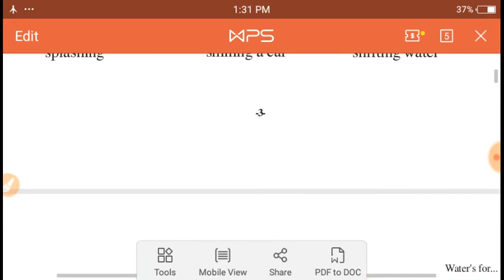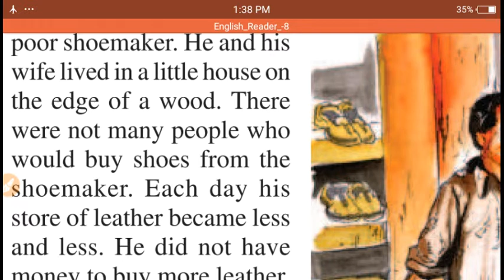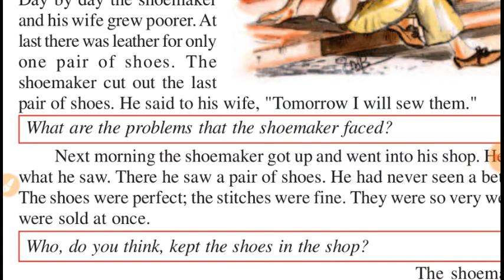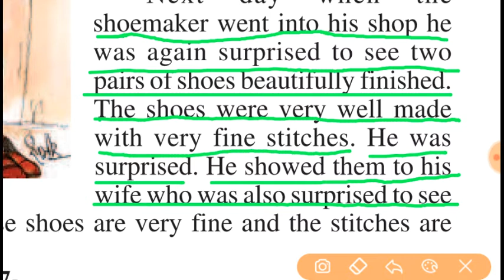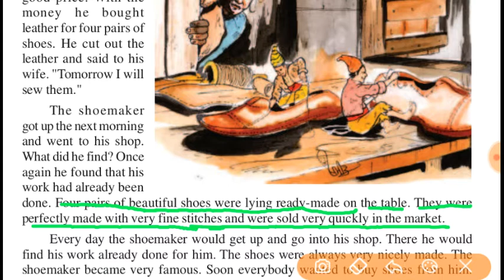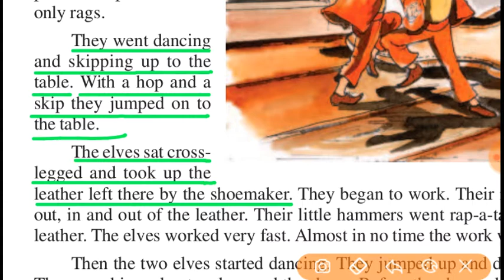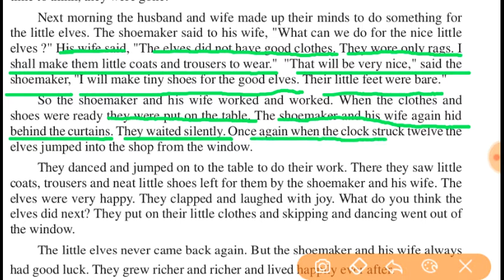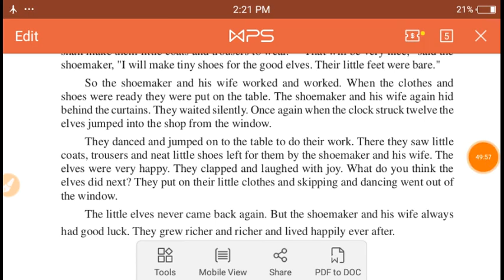Class-8 English Lesson-2 I The shoemaker and the elves I CG board I Chhattisgarh I C.G I cg I CGBSE